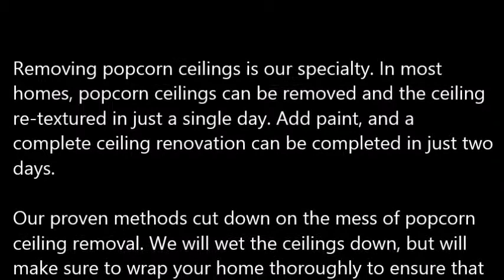Popcorn Ceiling Removal Coppell TX, Popcorn Removal Coppell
Popcorn Ceiling Removal Coppell, TX
REMOVE POPCORN CEILING Coppell, TX
Papa's Handyman provides "Popcorn Ceiling Removal" services to clients in Coppell, TX - Entire Coppell County area.

Specializing in "popcorn ceiling removal" in the homes of and around Coppell, TX, refinishing and painting. Remove your Coppell, TX popcorn ceilings simply, with the expert help of Papa's Handyman. Since 1970, Papa has been a trusted expert in the Drywall trade. When popcorn ceilings, also known as acoustic ceilings, fell out of popularity in the mid 1980′s.

1.) What are the benefits of removing popcorn ceilings?
2.) Will I have to leave the house while the crew is working?
3.) What type of texture do I have a choice of in place of the popcorn ceilings?
4.) What type of paint should I use after the popcorn ceiling and refinishing phase?
5.) Do you have to come and look at the project to give me a quote?
6.) Does wetting down popcorn ceilings reduce dust?
7.) What is the cost for popcorn ceiling removal?

POPCORN CEILING REMOVAL COST — Averages as low as $0.60 cents on up to $2.75 per square foot, but some popcorn ceiling removal services do not just base cost estimates off of square footage... You're probably wondering, what is the cost to remove popcorn ceilings in my area of Coppell TX? Is it expensive? Do I have to move my things out?

Related Links:
ASBESTOS Popcorn Removal Cost -